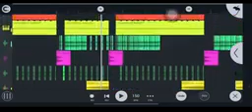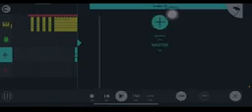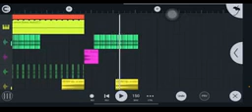Free Flm song SRV team